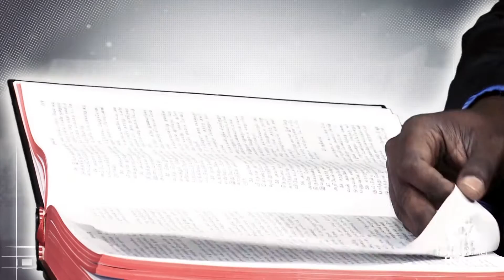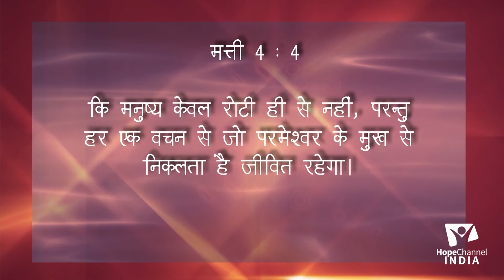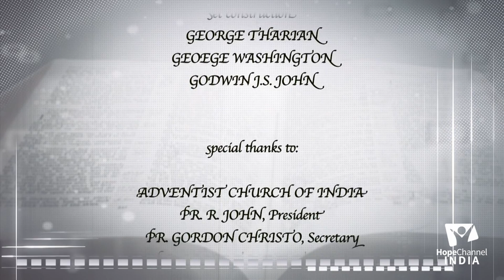03 Grace of God | Roots of Healthy Christian Life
Join us in this series with Pr. William Mall as he shares about what the amazing Grace of God has done for us and how far it will stretch to bring us back to His fold again.

Series: Grace of God

Speaker: Pr. William Mall

Language: Hindi